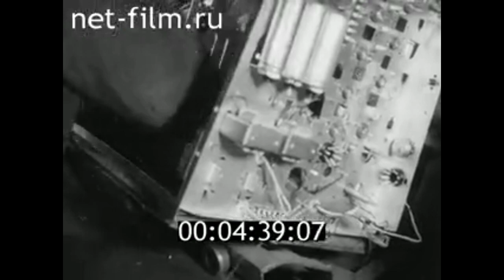1958г. Александровский радиозавод. телевизор Рекорд. Владимирская обл